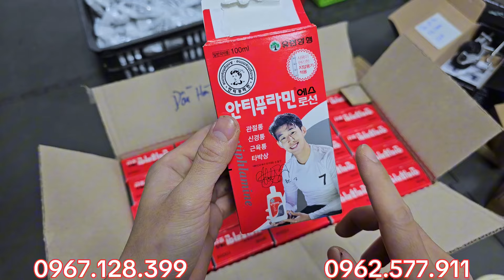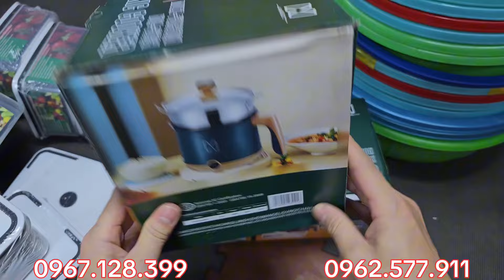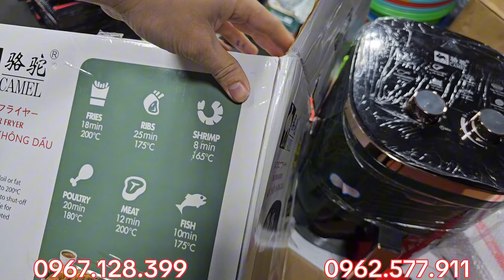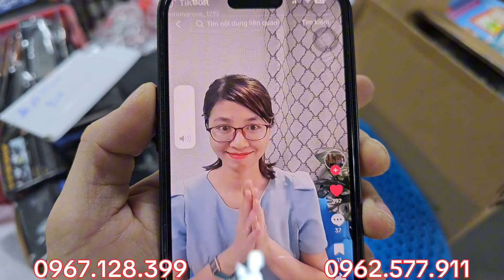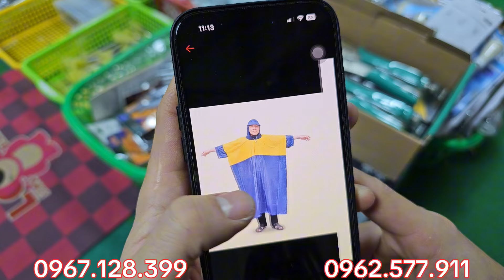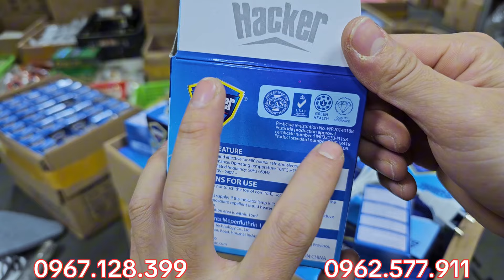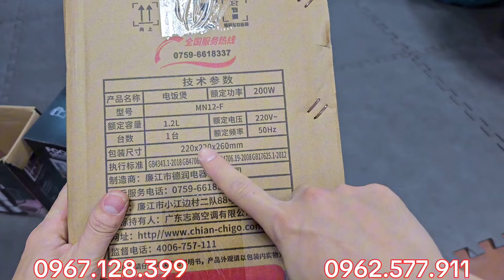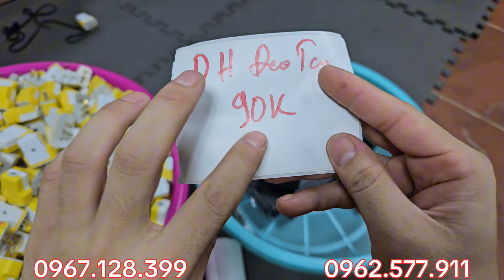Bí mật mua sắm công cụ Nhật Bản cũ chất lượng cao - XEM NGAY ĐI Ạ